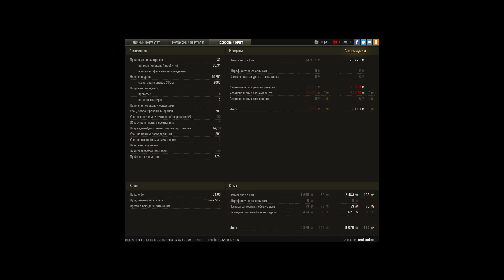Норм союзники, твп спасибо.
1